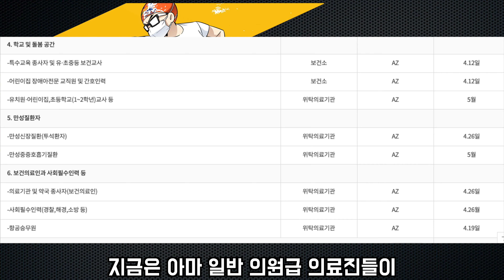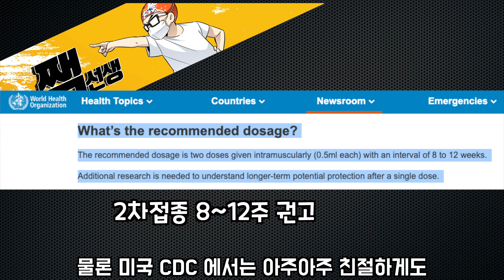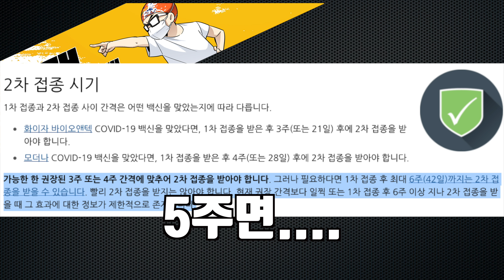거 아무튼 높으신 분이 아스트라제네카 2차도 맞았잖아요~ 설마 다른거 맞았는데 아닌척 하겠습니꽈?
아무튼 아스트라꺼 맞은겁니다~
의심하시 마THㅔ요!